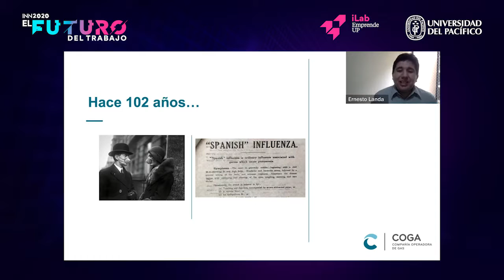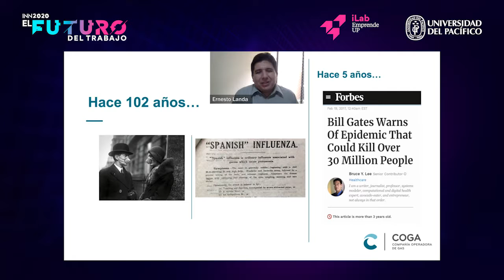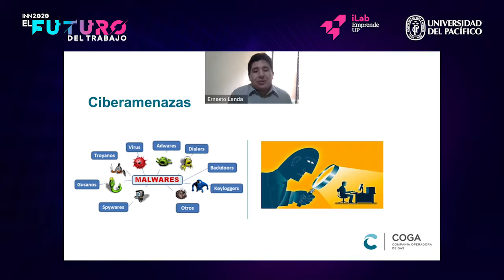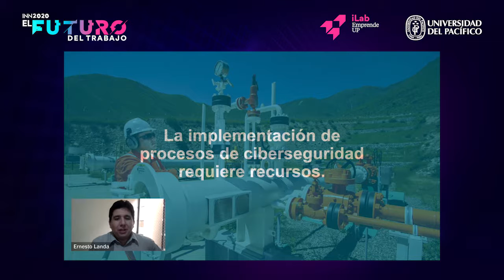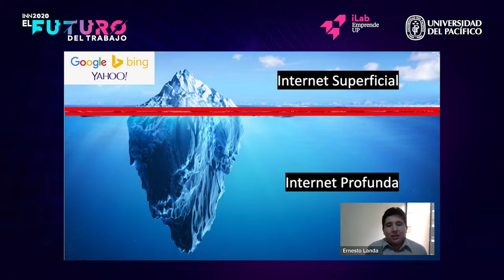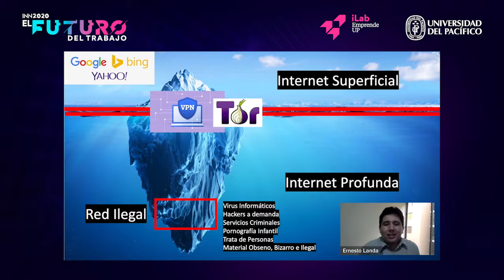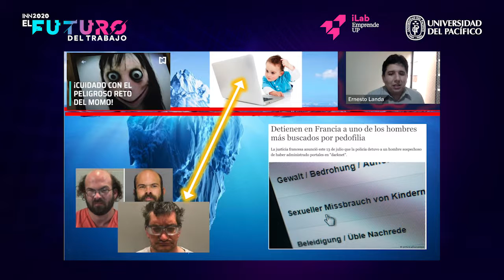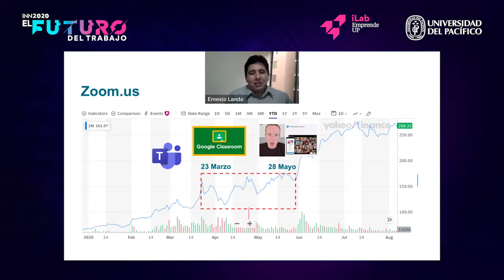INN2020:Futuro del Trabajo - Dia 2 -Ciberseguridad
Presentación: "Ciberseguridad”
Ernesto Landa Romero, Líder de Seguridad de la Información de Compañía Operadora de Gas (Perú)
INN2020:El Futuro del Trabajo
Centro de Emprendimiento e Innovación de la Universidad del Pacífico (Emprende UP)
Lima - Perú